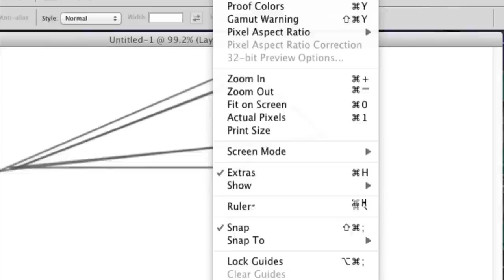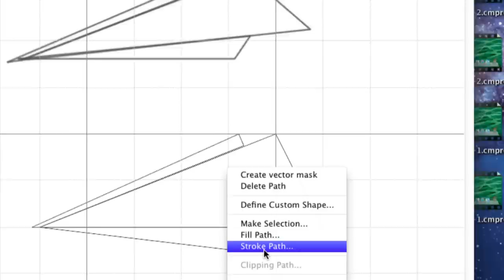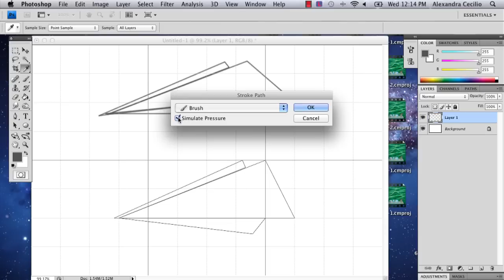Tutorial for Paper Flying on Photoshop : Photoshop Tutorials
Drawing a paper flying in Photoshop might be easier if you switch to grid view before beginning. Get a tutorial for paper flying on Photoshop with help from a well-versed web, graphic and illustrative designer in this free video clip.

Series Description: Adobe Photoshop is a powerful tool that can let you create or edit nearly any image that you can imagine in any way you want. Get detailed and extensive Adobe Photoshop tutorials with help from a well-versed web, graphic and illustrative designer in this free video series.